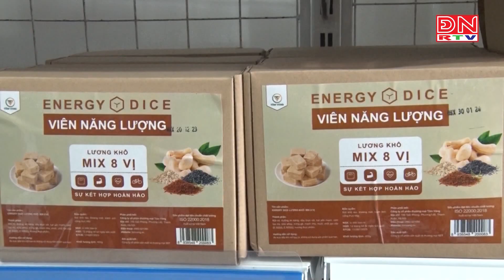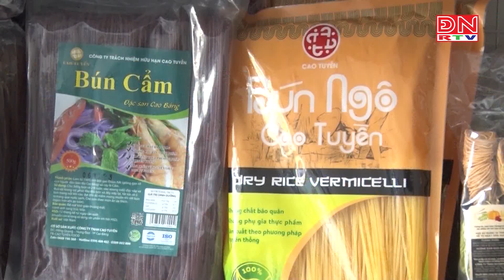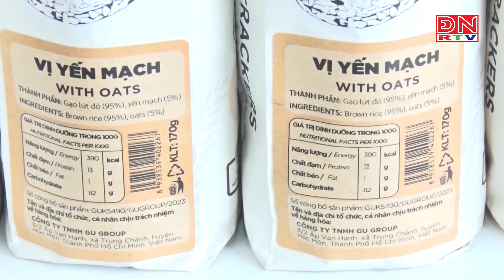Nở rộ mô hình kinh doanh món ăn Healthy